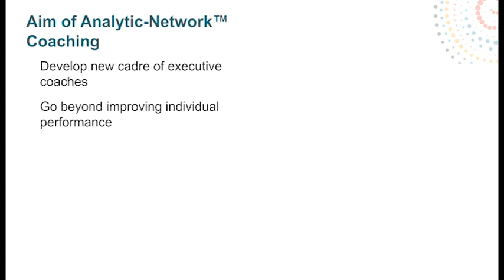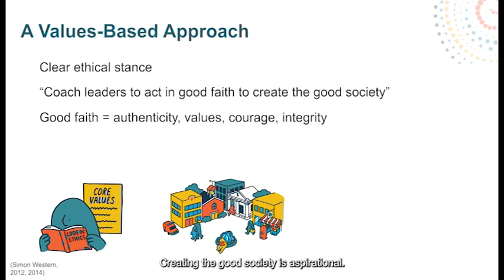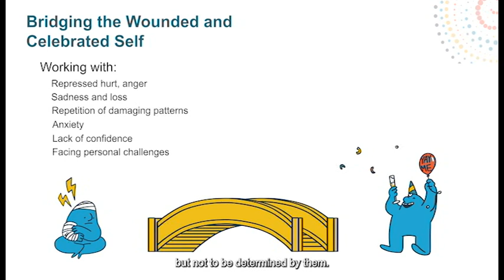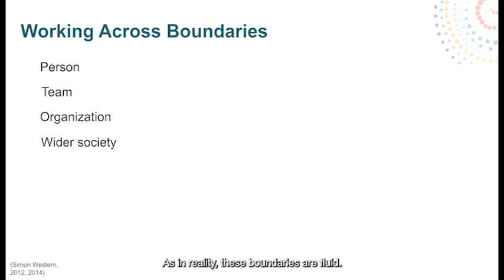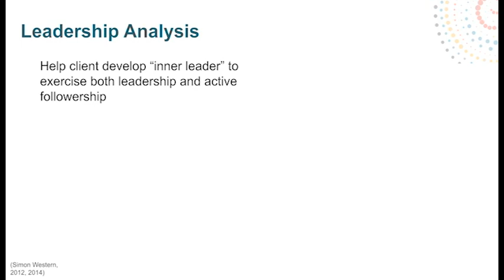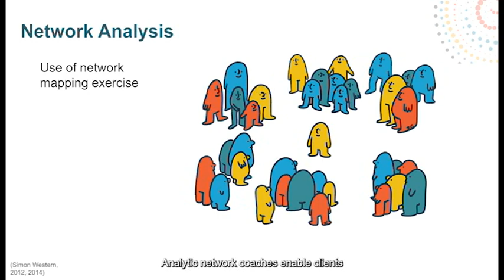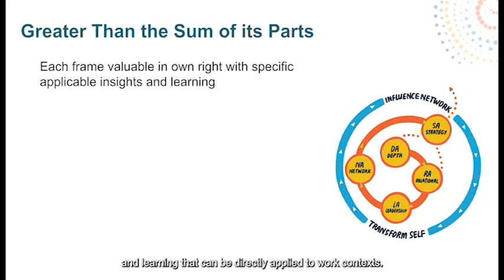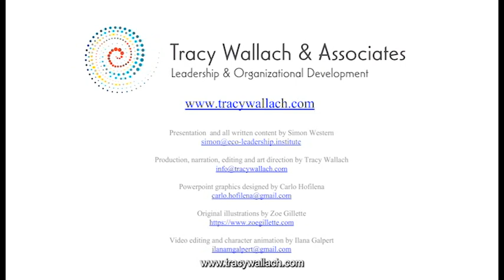What Is Analytic-Network Coaching?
This video describes Analytic-Network Coaching, a cutting edge and comprehensive coaching model developed by Dr. Simon Western of the Eco-Leadership Institute.

If you are a progressive activist or change agent, and are interested in being coached in this approach, sign up for my Leadership for Change program